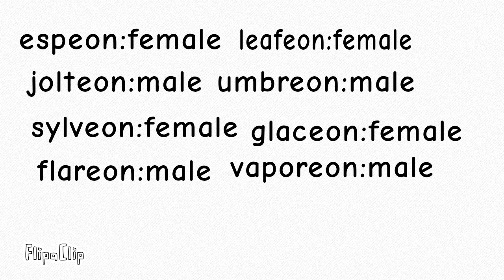Eeveelution story none of these pictures belong 2 me!